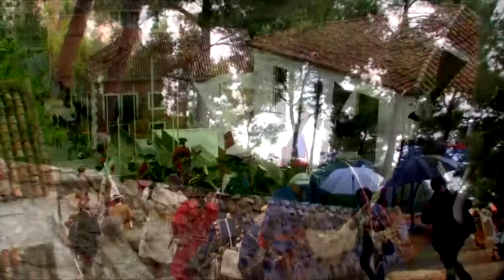Forjadores del Tiempo. Batalla de Almansa 2013. Desfile sábado. Batalla de Almansa 2013.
Con motivo de la conmemoración de la Batalla de Almansa de 1707 se llevo a cabo un izado de banderas tras el cual los recreadores desfilaron por las calles de la ciudad de Almansa bajo una persistente lluvia que parecía no querer abandonarles.